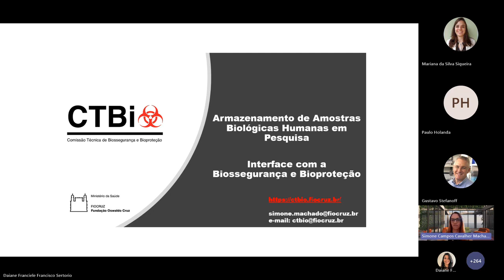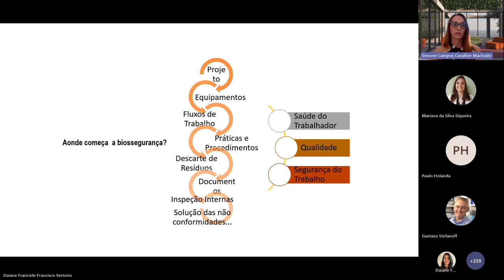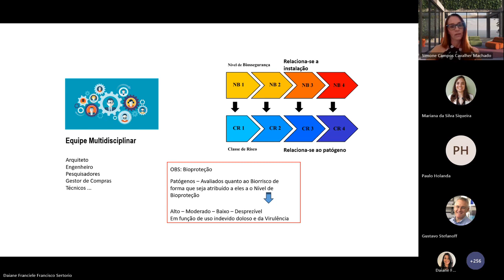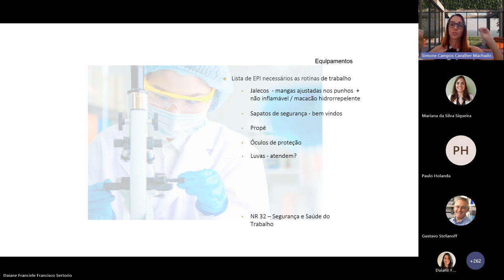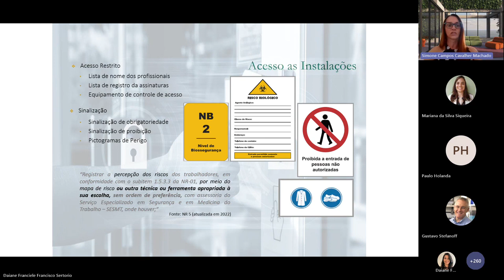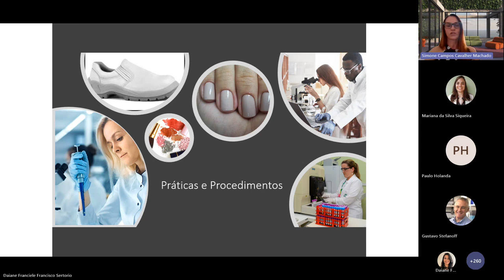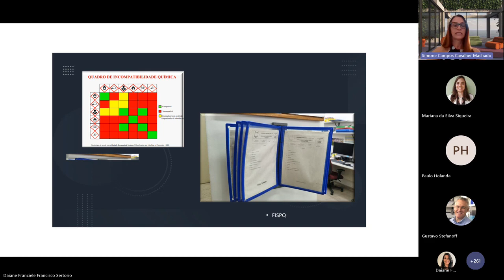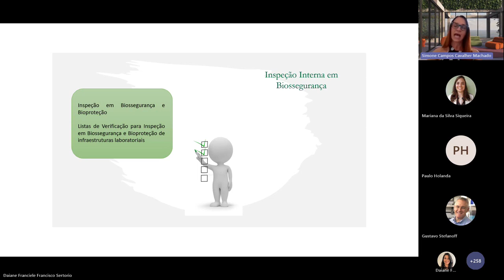Interface com a Biossegurança e Bioproteção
Simone Machado - Pesquisadora e Gerente Executiva da CTBio Fiocruz